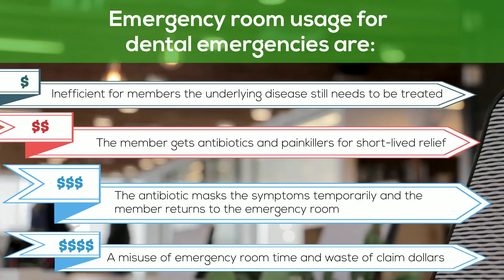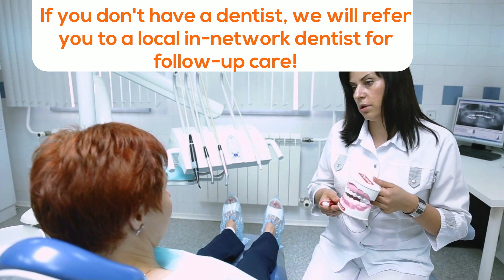Delta Dental Virtual Visits Delivered by TeleDentistry.com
Starting in mid-January 2022, teledentistry services will be available to all Delta Dental of Arizona members. In these challenging times, it’s reassuring to know that with teledentistry, you have options when visiting a dental office is not possible or recommended.